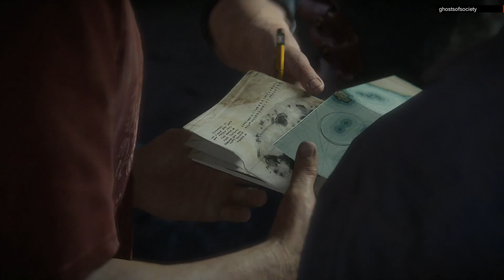Uncharted 4 - A Thief's End Walkthrough Part 16 1080p HD (Portuguese W/ English Subtitles)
Uncharted 4: A Thief's End is an action-adventure third-person shooter platform video game developed by Naughty Dog and published by Sony Computer Entertainment for the PlayStation 4 video game console. It is the sequel to Uncharted 3: Drake's Deception, and is the fourth and final installment in the Uncharted series starring Nathan Drake,as well as the last in the series to be developed by Naughty Dog.
The game was released worldwide on May 10, 2016.Uncharted 4: A Thief's End received widespread acclaim from critics with praise particularly given to the narrative, visuals and gameplay.